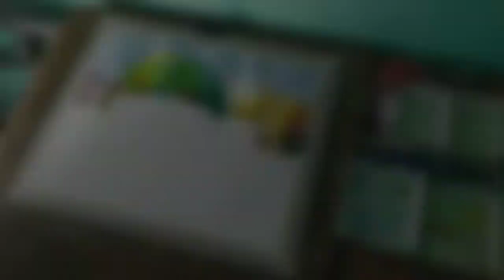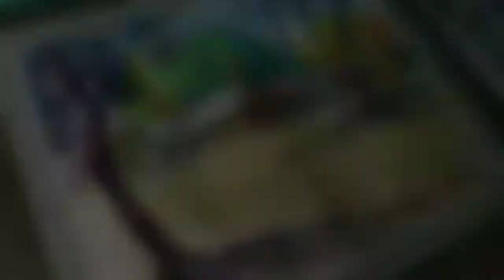Watercolor Painting Tutorial // watercolor painting tutorial for beginners //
About this video:

This is Watercolor Painting Tutorial Video. I used Camlin Artist Watercolors in this Painting. Keep Supporting.

watercolor painting
watercolor painting for beginners
watercolor painting eeasy
painting
painting for beginners
painting drawing
painting ideas
painting for kids
painting hacks
painting easy
painting tutorial

Keep Supporting.